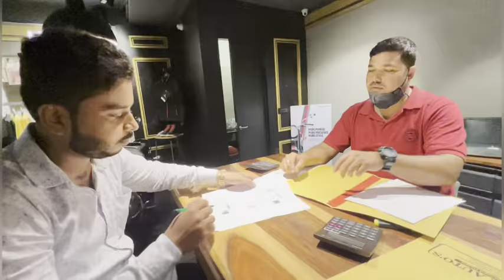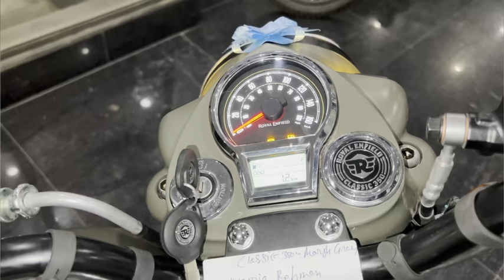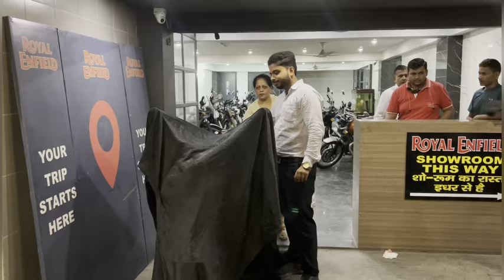Taking delivery of my new classic 350 marsh grey edition 🥰😍😍😍😍😍 classic350 |Rehman Drives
finally taking delivery of my new classic 350